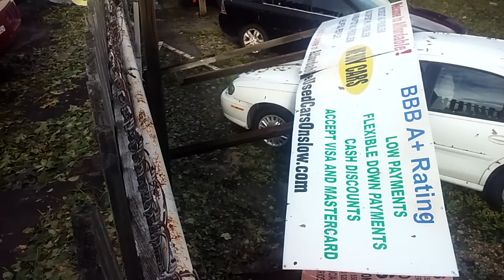Hurricane Florence 2018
Affordable used cars Jacksonville nc